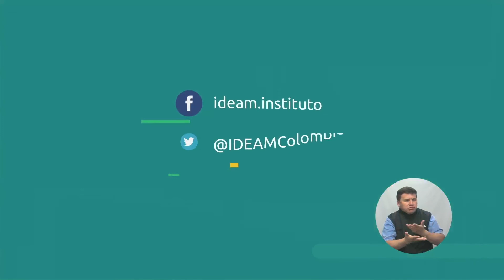Pronóstico del tiempo - Noche sábado 08 y Madrugada del domingo 09 de julio de 2017